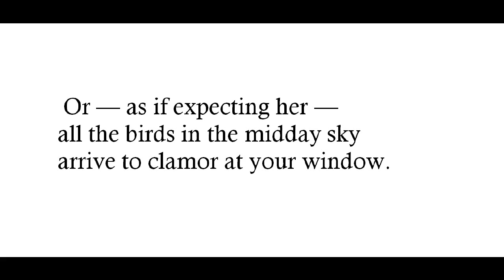"Breathless," by Al-Saddiq Al-Raddi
poem--Al-Raddi is a Sudanese poet who writes in Arabic, born in 1969.
Poem by Al-Saddiq Al-Raddi; translated by Sarah Maguire and Hafiz Kheir for The Poetry Translation Centre, (c) The Poetry Translation Centre, 2005 Portrait photograph (c) Crispin Hughes The Poetry Translation Centre translates contemporary poets from Africa, Asia and Latin America to a high literary standard through a series of collaborations between translators and leading UK poets